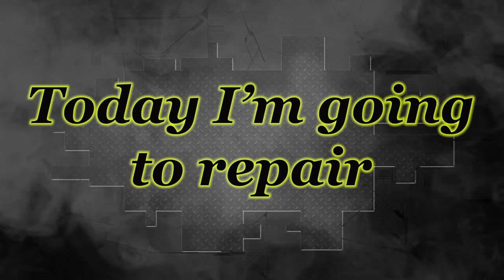AUDI S5. The rear end restore. Восстановление задней части.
In this video: Repair of the rear end of the car. Exhaust and replacement of rear panel elements. Right rear quarter panel replacement, welding, work with tin. Look.
В этом видео: Ремонт задней части машины. Вытяжка и замена элементов задней панели. Замена правого заднего крыла, сварочные работы, работа с оловом. Смотрите.